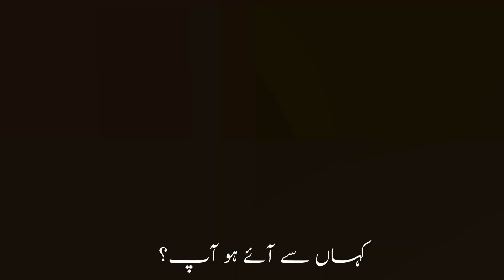11 Year Old Beggar Child | گھر کی پریشانی میں پھیلے ہاتھ | Pakistan | UAE | US | CA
Begging is one of the most important problems in Pakistan.
کھیلنے کی عمر میں سڑک کنارے مانگتا بچہ۔۔۔
گھر کی پریشانی میں پھیلے ہاتھ

جس کھیت سے دہقاں کو میسر نہیں روزی
اس کھیت کے ہر خوشۂ گندم کو جلا دو

RealReelStudio is a social media Entertainment Channel, produces all type of Programs, Videos & Pranks